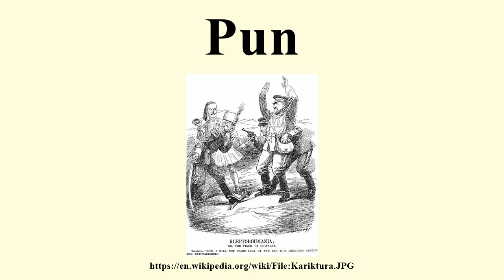Pun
Image-Copyright-Info
Image is in public domain
Author-Info:   Unknown
Image-Copyright-Info